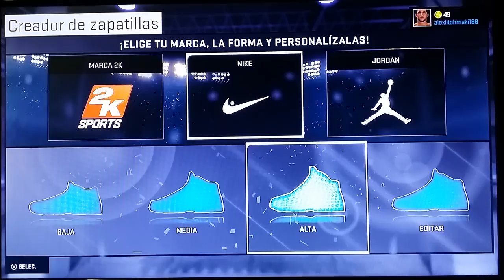COMO EDITAR BOTAS-NBA 2K15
Buen sistema el ke an puesto para editar botas en nba 2k15 ;)